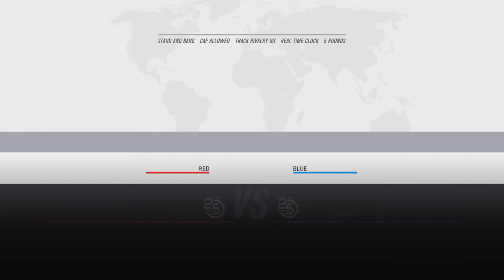EA SPORTS™ UFC® 3 Xdubstepkillerx1